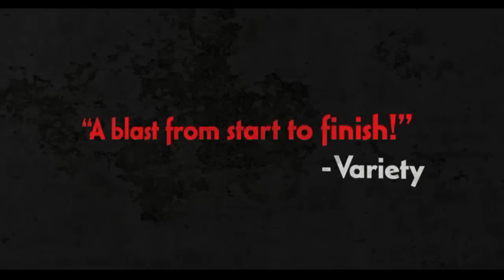Official Viva Riva! South African trailer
Congolese director Djo Tunda Wa Munga's feature film Viva Riva! was shot on location in Kinshasa in the Democratic Republic of the Congo, in both French and Lingala. The film is a visceral thriller about a charming small-time thug, Riva, who returns to his energy-starved hometown of Kinshasa after stealing a truckload of fuel from an Angolan crime lord named Cesar. His bounty is worth a fortune in the city which has run out of petrol. Not only is the sharply dressed Cesar hot on his trail, but Riva also runs into trouble with the tough mob boss Azor (think Marsellus Wallace in "Pulp Fiction"), husband of the beautiful Nora, a woman he meets in a nightclub.

Explosively violent, gritty and realistic, the film delves into the world of young smugglers working the Angola-Kinshasa trade -- young men who care little about what happens tomorrow. It's a tale of rival gangsters and corrupt officials, recounted against the sprawling background of Kinshasa.